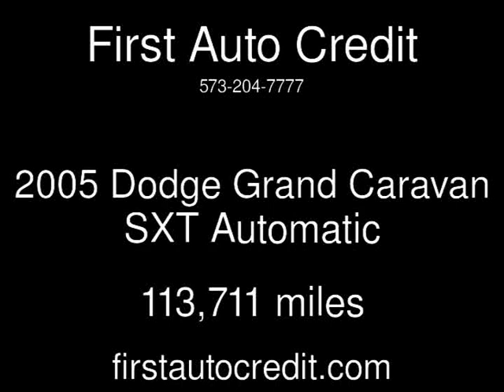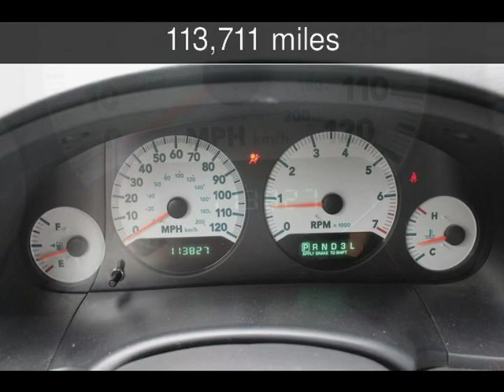2005 Dodge Grand Caravan SXT Used Cars - Jackson ,MO - 2019-06-14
See more details about this used car This 2005 Dodge Grand Caravan SXT with 113,711 miles is for sale at First Auto Credit.